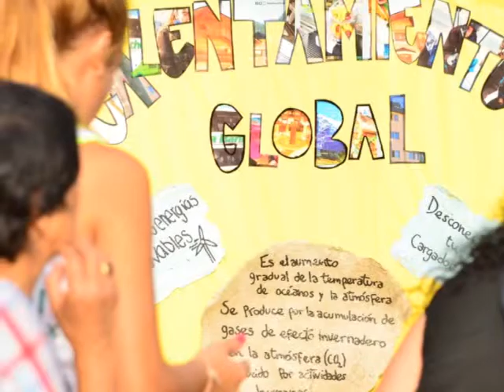Celebracion Dia de la Tierra 2015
En 9 de Julio, celebramos el Dia de la tierra, con una  Jornada Verde, organizada por Con los Pies en la Tierra, Despertando Conciencias y auspiciada por el Municipio de la ciudad.Desde Con los pies en la Tierra nos sumamos a lo propuesto por Red+Vos y celebramos !!!